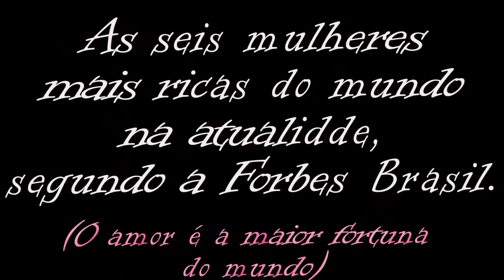6 mulheres mais ricas do mundo na atualidade 💰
Conhece o seguro Youse 100% online? Seguro automotivo (carro e moto) livre pra você contratar e usar
A Revista Forbes Brasil divulgou a lista atualizada das mulheres mais ricas do mundo da atualidade. 💰Cadastre-se e ganhe
 Confira quem são as seis primeiras. Não houve alteração das seis primeiras em 2016.

Linda música de fundo: The Bluest Star.
Artista: The 126ers.
Editora: Biblioteca de Áudio do Youtube.